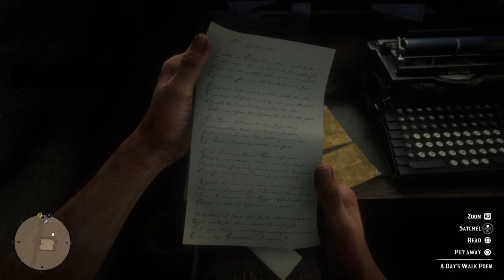Red Dead Redemption 2 How to find Dutch's Pipe